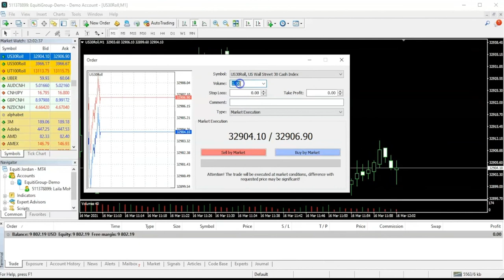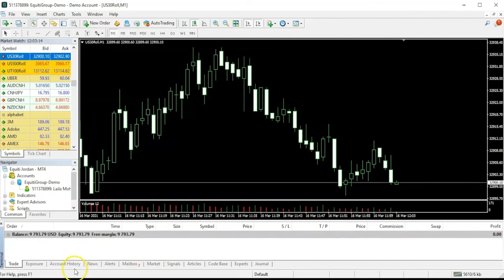MT4 كيفية استخدام